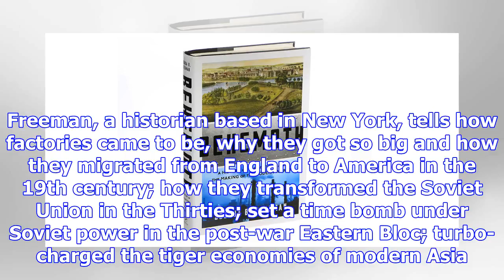Will we miss the plants when they disappear? Behemoth of Joshua B Freeman, review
Giants once ruled the earth, and we are alive to witness the moment of their extinction. Joshua Free...